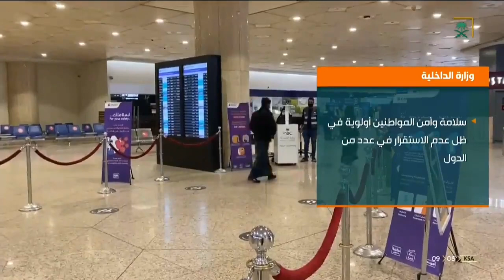لأهم وآخر الأنباء.